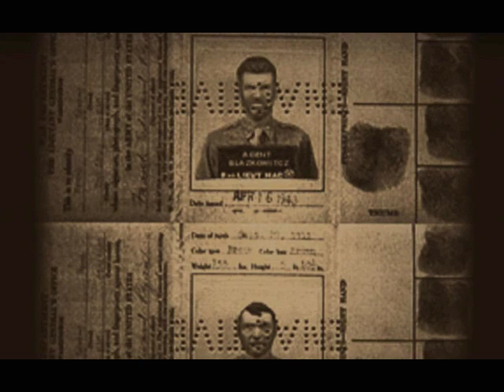Return to Castle Wolfenstein - Console Cinematics [1/2]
This is part 1 of the pre-rendered cut scenes seen in the Xbox and PlayStation 2 versions of Return to Castle Wolfenstein, respectively subtitled Tides of War and Operation Resurrection.

In the PC version of RTCW, all cut scenes save for the introduction movie were rendered in-game in real time. For the console ports, the developers converted all of these bits into pre-rendered clips, thus allowing for fancier animations (particularly facial expressions) and enhanced visual effects. All of the cut scenes pertaining to the console-exclusive Egypt missions received the pre-rendering treatment (incidentally the first time B.J. ever speaks) while the original levels only had the OSA meetings upgraded.

I did not include the introduction movie common to all versions or the cinematics that were simply in-game recordings. These are direct conversions of the source Bink video files from the Xbox port.